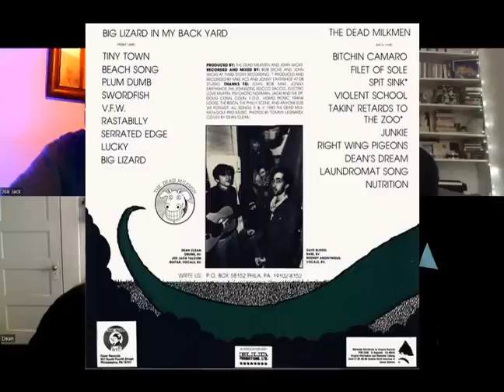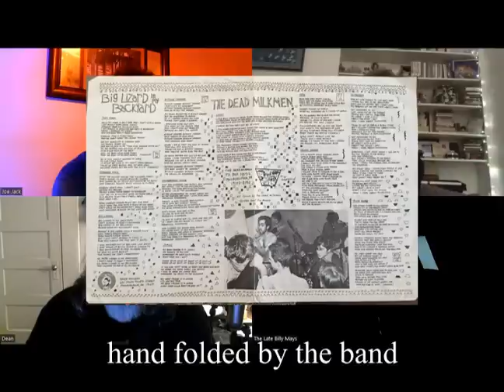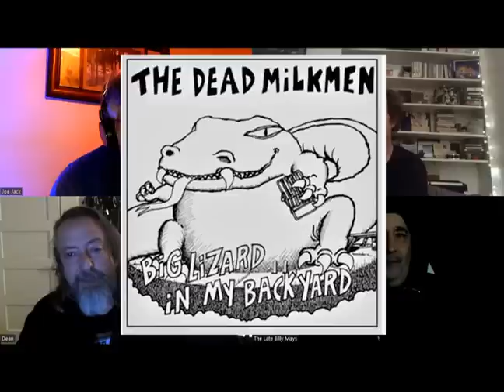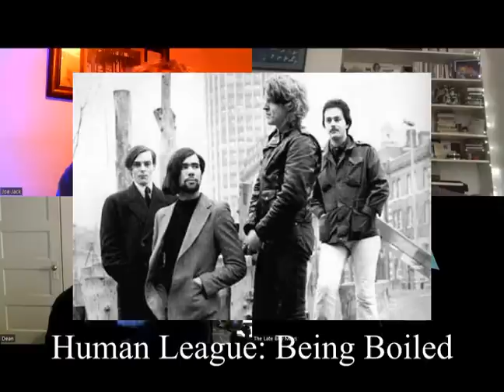Big Questions with The Dead Milkmen: Making "Big Lizard in My Backyard"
How did an automobile accident and an often overlooked 80s teen romantic comedy alter the course of The Dead Milkmen's debut album? Find out in this week's episode of "Big Questions" in which the guys discuss the making of the "Big Lizard in my Backyard" L.P. which hit record store shelves in June of 1985.

Timestamps

00:00 - Introduction
00:22 - The Question
00:50 - Joe Jack speaks
5:51 - Dean interjects
9:45 - Dan speaks
12:32 - Rodney speaks
15:20 - Dean speaks
19:53 - Joe Jack's recommendation
20:56 - Dan's recommendation
21:35 - Dean's recommendations
22:36 - Rodney's recommendations
25:41 - End titles
25:51 - Addendum

LINKS -

Danny is shy and always astonished how his friend Jeff can just walk up to a total stranger and say "Hi!". Even more astonishing that Danny meets three girls the next week and when his mother goes on vacation, one after the other shows up on his doorstep and they move in with him! However that's rather a problem for Danny, because, in love, he's just with one of them.

‘Dead Ringers,’ Starring Rachel Weisz, Improves on the David Cronenberg Original: TV Review